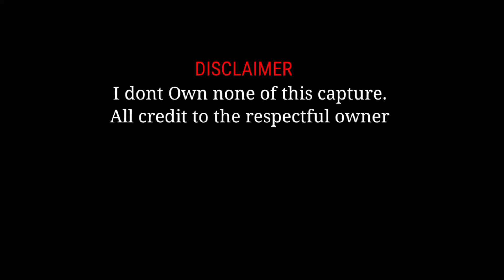Sunset photography Ideas| Creative mobile photography idea at home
You learn in my video

And if you upload the pic on Instagram then do use my hashtag

I will feature on my insta story.

Follow me on :
I'm on Instagram as @sijaro_95

Song
Be Gone
Artist
Rival, Caravn
AEI (on behalf of NCS); AMRA, Featherstone Music (publishing), ASCAP, LatinAutorPerf, and 11 Music Rights Societies